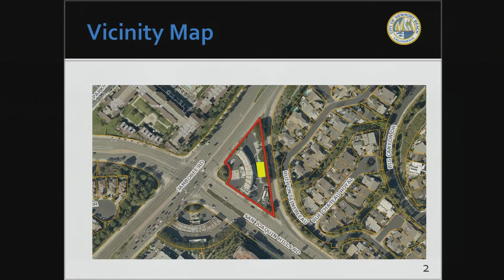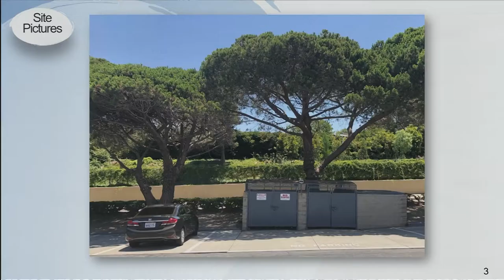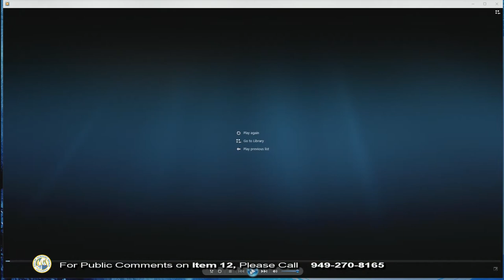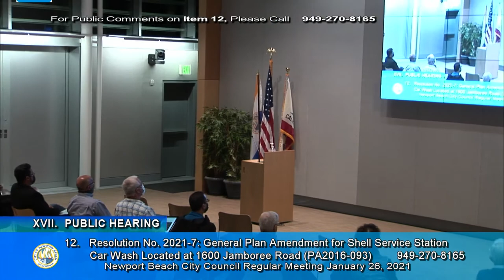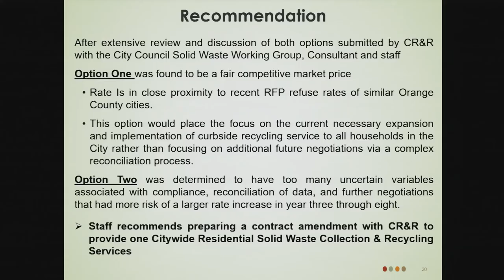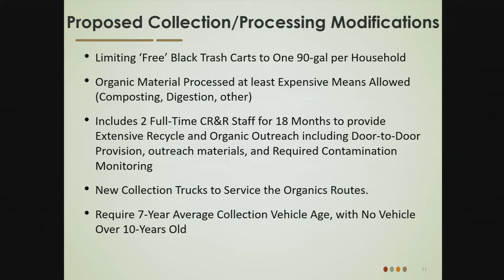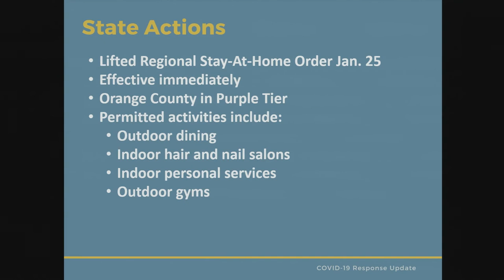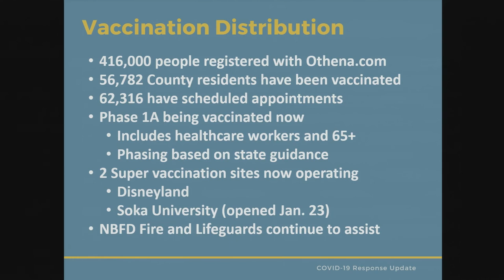Newport Beach City Council: January 26, 2021 - Regular Meeting Part 2